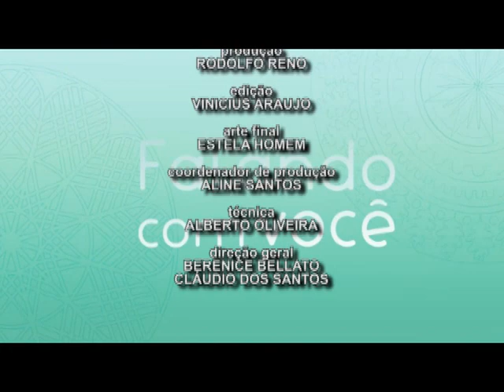Falando com Você - Tema: Reiki com Rosa Eliana - Bloco 3/3 - 20.05.13 - TV Mundi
Programa: Falando com Você
Temas: Horóscopo da semana com Edu Scarfon / Reiki com Rosa Eliana
Apresentação: Edu Scarfon